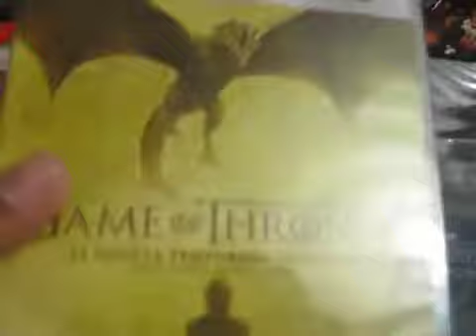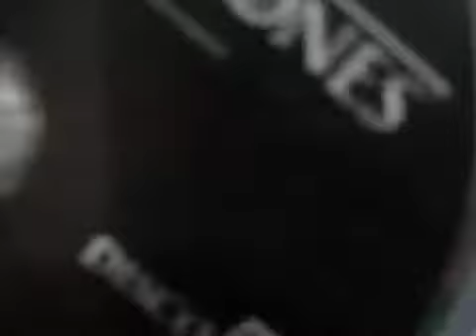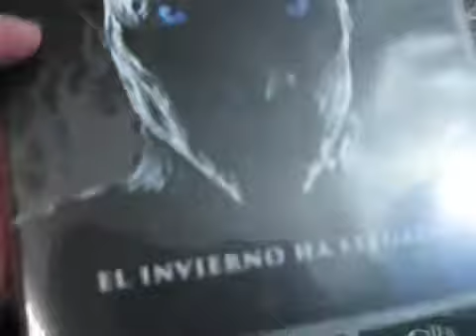Game of Thrones DVD seasons 5 6 7 Unboxing !!!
Video para mayores de 12 años. Por favor si eres menor de 12 años busca asistencia de tus padres.